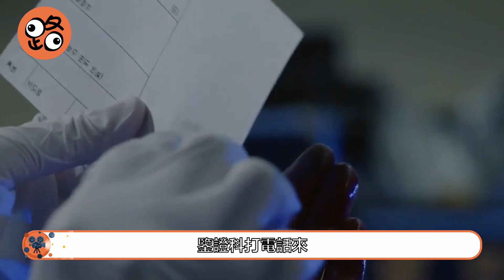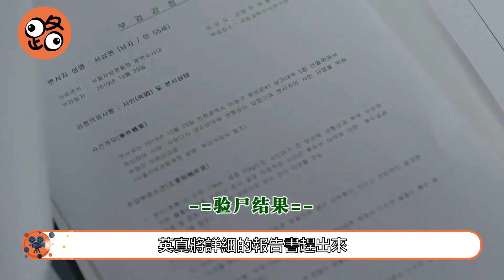韓劇解說|神父為什麼殺任靜？秀晶究竟跟任靜有什麼不同？【無人知曉EP02】 韓劇 無人知曉 車英珍 李善宇 白尚浩 黃仁范 李在宏 아무도모른다【路人追劇】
片名：《無人知曉》
主演：金瑞亨|柳德煥| 樸勳| 安智浩 |權海驍| 文成根

該劇講述的是因連環殺人案而失去摯友的女刑警，睽違19年後案件重啟遂挺身而出迎擊罪惡的故事。
《無人知曉》是韓國SBS電視臺於2020年3月02日首播的懸疑刑偵劇，車英真（金瑞亨飾）是首爾地方員警廳廣域搜查隊重案1組的組長，因年幼時沒有守護最愛的朋友，懷揣罪惡感和愧疚負重前行立誓要揪出兇手。李善宇是（柳德煥飾）一名班主任，他對學生傾注了多少的感情就受到了多少的傷害。本想離開教團的他在周圍人的勸導下來到信聖中學工作。某一天，兩人共同被捲入神秘的案件中。